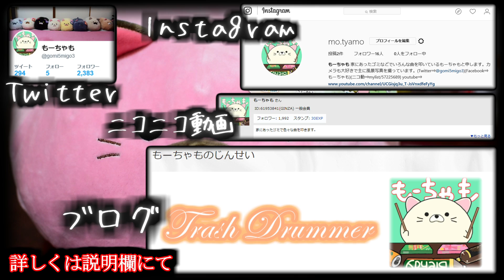家にあったゴミで「創世のアクエリオン」を叩いてみた【AKINO / アニメ主題歌(OP)】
283作目。

音源は下記よりお借りいたしました。
「カラオケ歌っちゃ王」様

Sousei no Aquarion (Genesis of Aquarion) / テレビアニメ『創聖のアクエリオン』
Theme Song (Opening (OP)) / 主題歌 (オープニング)
Sousei no Aquarion / 創世のアクエリオン
AKINO / アキノ
Trash Drum Cover / ゴミで叩いてみた (ゴミドラムカバー)